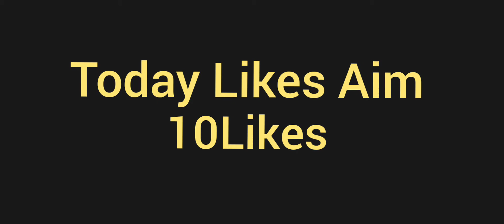BGMI Montage 1 VS 4 Like GameXPro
BGMI Montage In 90 FPS Gameplay🔥🔥

Only Need Your Love And Support

My Device -POCO X3 Not Pro😞

My Mic - Carexo Clip On Coller

My Headphone- Universal Handsfee M8

My Real Name - Saying After 1K

My Face Reveal- After 1K

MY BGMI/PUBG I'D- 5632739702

I am a small PUBG/BGMI content creator please give me your some support and reach me high level